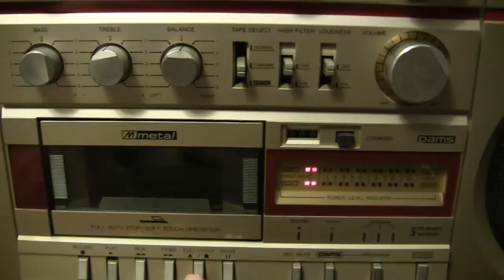Trident CX-473F cassette played via Aux in from JVC RC-838 Boombox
00048 Trident CX-473F cassette played via Aux in from JVC RC-838 Boombox